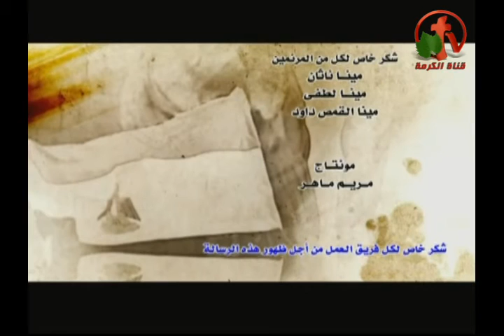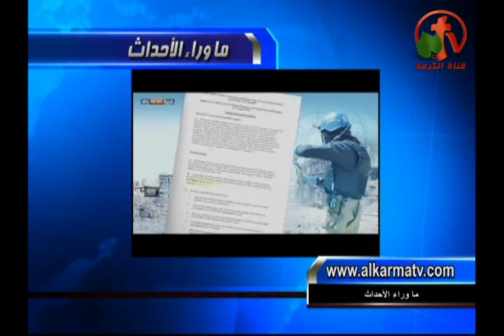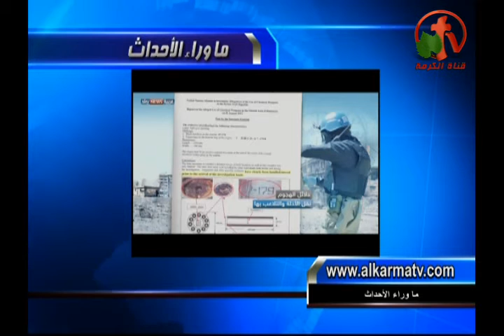حلقة كاملة ماوراء الأحداث 18 سبتمبر 2013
بث مباشر من قناة الكرمة
أ. محمود المملوك وأسرار تقال لأول مرة عن الحصول علي التسجيلات الصوتية لمبارك
حنين عبد الله يحكي كيف تم خطفه لمدة أسبوع ودفعوا 180 ألف جنيه لكي يرجع سليم!
سؤال قوي وواقعي من د  مني رومان للواء أشرف عبد الله عن عودة الأسر المُهجرة إلي دلجا
سوريا وأقوي 2 فيديو وتقارير تثبت أن الجيش الحر والقاعدة هم من أطلقوا الأسلحة الكيميائية
أستغاثة نيفين من سوهاج لأنهم أستولوا علي أرض والدها وعمها وضربوهم وفي حالة خطر في مستشفي بأسيوط